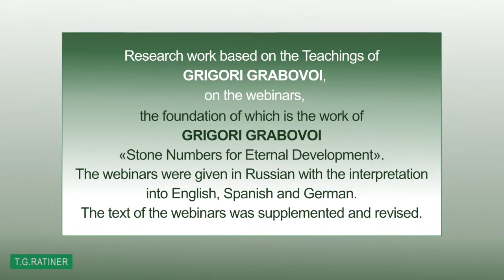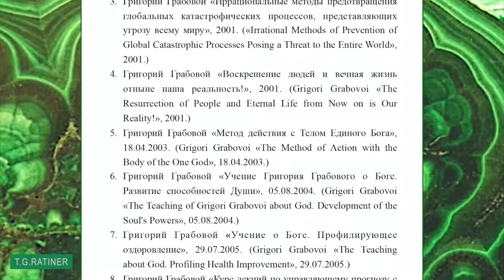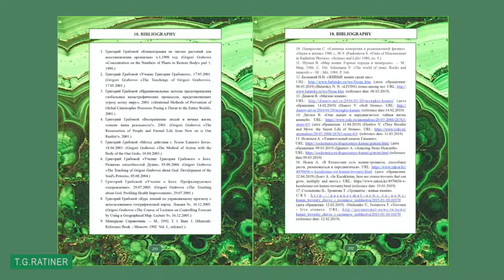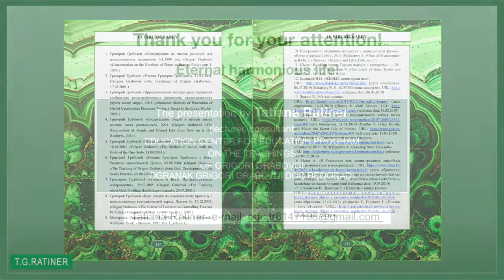Stone Numbers for Eternal Life. Bibliography.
Research work based on the Teachings of  Grigori Grabovoi,
on the webinars, the foundation of which is the work of
Grigori Grabovoi «Stone Numbers for Eternal Development».
The webinars were given in Russian with the interpretation
into English, Spanish and German.
The text of the webinars was supplemented and revised.
Translation from Russian into English: Irina Mokrushina